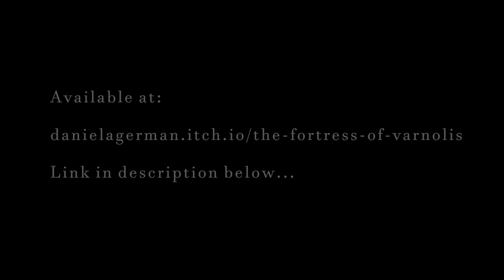The Fortress Of Varnolis Trailer